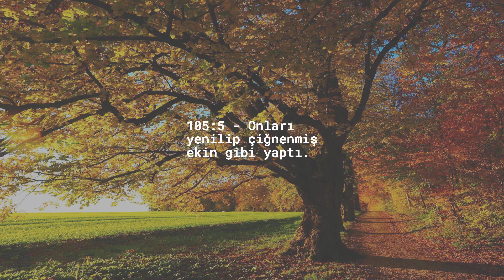Bölüm 105 — Fil